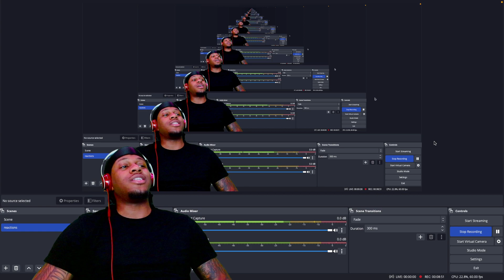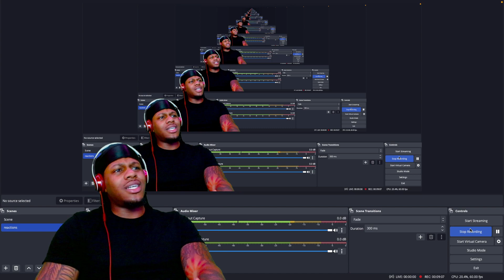FLO - LOSING YOU (REACTION)